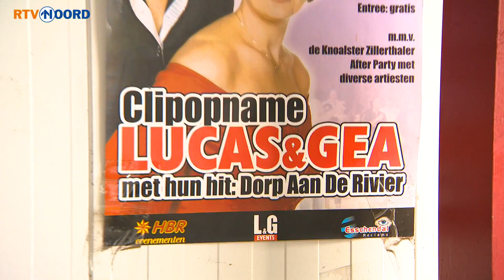Op verjaardagsvisite bij Gea (en Lucas) in Pekel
Gea Hulshof, bekend van het duo Lucas en Gea, viert haar 57ste verjaardag. Maar haar man heeft het verlanglijstje links laten leggen.

‘We zagen dat Gea vandaag jarig was en we waren toch in de buurt…’, zegt Expeditie Grunnen-presentator Ronald Niemeijer tegen Lucas Hulshof. Spontaan ontstaat er een klein verjaardagsfeestje. Niet veel later staat het Expeditie-team samen met de buren een tompoes te eten in de loods van het muzikale duo.

‘En wat heb je d’r cadeau gedaan?', vraagt Niemeijer aan de man van Gea. ‘Ik heb haar niet gegeven wat ze wilde', zegt Lucas met een serieus gezicht. ‘Het zijn badhanddoeken geworden, maar eigenlijk wilde ze een doos frikandellen.’

‘Hoeveel frikandellen kan je dan op? Zelf zit ik na twee al vol,’ vraagt Niemeijer aan Gea. ‘Niet veel, maar je kan me er altijd voor wakker maken!’